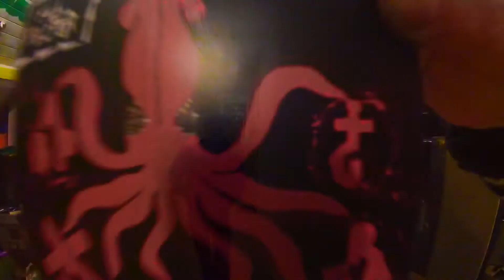Kill Spector - Rattler *Music Video*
My band recently released a 5 track EP and this is the opening track to it. Me and Matty the guitarist put this ridiculous video together, which took us so long for what it is haha. We have a band camp & a Facebook page if any of you wanna check us out or get a copy of the EP, I'll post some links at the bottom. Let me know if you got a copy and tell me what you think! Thank yall.